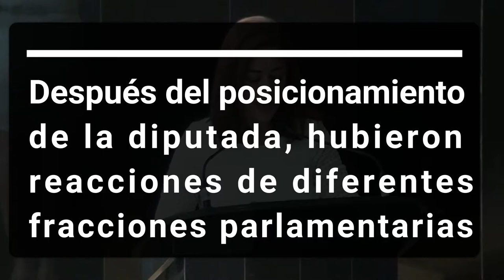Seguiré luchando para disminuir el IEPS: Dip. Nadia Siquieros PAN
Seguiré luchando para disminuir el IEPS: Dip. Nadia SiquieroS PAN. Desato acidos y criticos señalamientos de diputadas del PRI, MORENA, VERDE y NUEVA ALIANZA
Chihuahua.- Dicha legisladora de la bancada panista, presentó un posicionamiento en contra del incremento del impuesto a los combustibles, donde afirmó que seguirá luchando para que la federación acepte disminuirlo. Al tomar la tribuna, la diputada blanquiazul expresó que desde su campaña ha venido sosteniendo esa situación, habiendo dado lectura a un recuento de iniciativas y exhortos que ha presentado en el pleno para que se diminuya el costo.
Al abrirse la discusión sobre el referido posicionamiento, fue ácidamente criticada por sus homólogos de diferentes partidos.
La diputada Isela Torres, expresó que era ilógico que Siqueiros se hubiera olvidado durante todo el año de legislatura de este tema, sin embargo ahora que se acerca la reelección lo vuelve lo a tocar.
Y la diputada Leticia Ortega de MORENA, fue más claridosa, al señalar que era una hipocresía ese posicionamiento de la diputada blanquiazul, pues los incrementos de los combustibles derivan de los acuerdos acordados en el pacto por México, que dio como resultado la reforma energética, la cual fue suscrita tanto por el PAN, como por el PRI y el PRD.